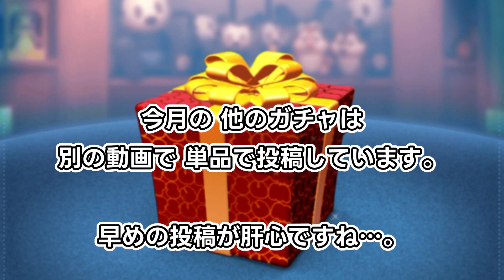【※一部販売終了済み】2023年 11月 1～13日のガチャ購入のようす【ツムツム】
【※注意】この動画のガチャの一部は、現在は既に販売終了しています。
今月は投稿を小出しにできたため、この動画ではそれ以前のガチャの様子をお送りします。
今月のその他のガチャの様子は、以下のリンクからどうぞ。

● ラスト賞スキルチケット！ 2023年11月19日～22日販売 ピックアップガチャ購入のようす【ツムツム】

● 9900万ダウンロード記念！ 2023年11月22日～25日販売 セレクトBOX購入のようす【ツムツム】

【もくじ】――――――――――――――――
00:00　プレミアム① ラインナップ
00:56　プレミアム① 購入

08:29　セレクト① ラインナップ
09:04　セレクト① 購入

11:02　プレミアム② ラインナップ
11:39　プレミアム② 購入

14:49　ピックアップ① ラインナップ
15:15　ピックアップ① 購入

【ウラ話】――――――――――――――――
● 13日以降に販売されたセレクトＢＯＸ・ピックアップガチャは、今月は個別に投稿することができたんです。
　要は、「絶賛販売中の旬なうちに動画をアップできた」ということ。

　簡単なようで、難しい。　でも、情報も鮮度が命。
　あまり投稿が遅れると、以前のガチャ動画のように視聴者を困惑させてしまう・・・。
　今月の後半のように、ガチャ回したらすぐ編集！を心掛けると、視聴者にもパソコンにもスマホにも優しくなれますよね。
　私の目標となりそうです。